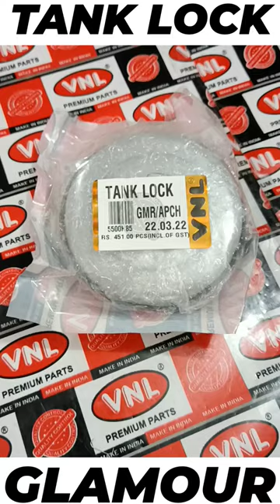Petrol Tank Cap Hero Glamour